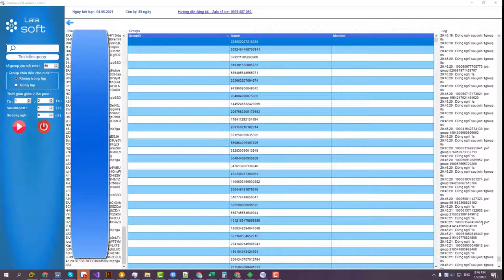Công Cụ Tự Động Đăng Bài Trong Hội, Nhóm - Group Facebook Hiệu Quả 2021 | Fori Center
Phần mềm đăng bài tự động hàng loạt trên Group Facebook hay còn gọi là Auto Group là phần mềm tự động mạnh mẽ nhất hiện nay giúp bạn giải quyết tốt những vấn đề khó khăn trong việc đăng bài, bán hàng trên group, chăm sóc group, tăng tương tác đối với các bài đăng của mình trên Group Facebook…

Bạn có thể tham gia Group để tìm hiểu kĩ hơn về Phần mềm này

Trân trọng!